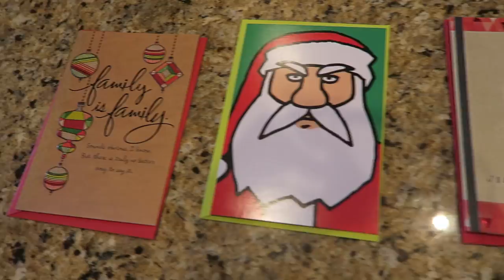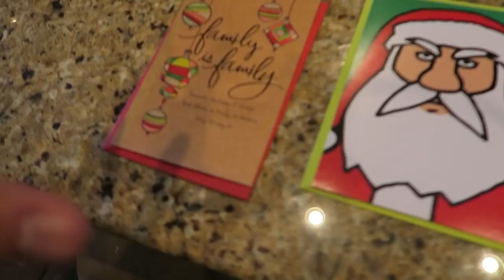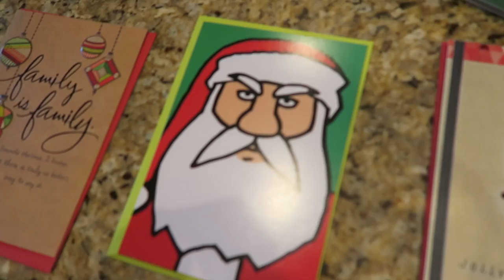BABY CHRISTMAS CAROLS!!!